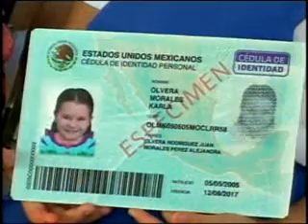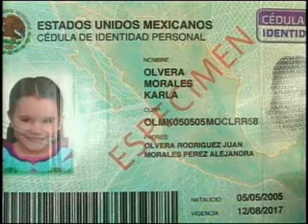SEGOB - Cédula de Identidad para Menores en Colima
Colima, Colima, 15 de febrero.- Ceremonia de inicio de la expedición de la Cédula de Identidad para Menores en el estado de Colima, presidida por el Secretario de Gobernación, José Francisco Blake Mora.

Gobierno Federal Presidencia México Felipe Calderón